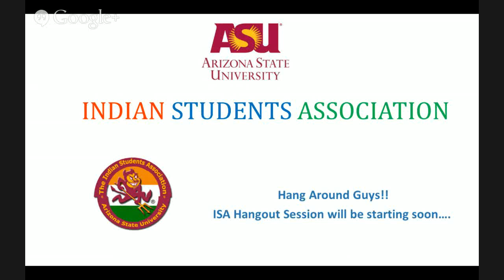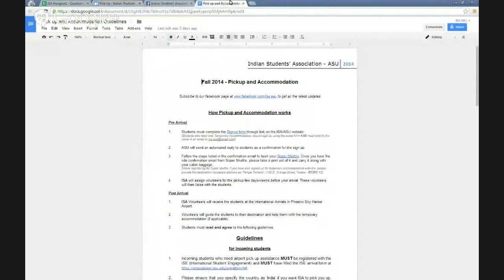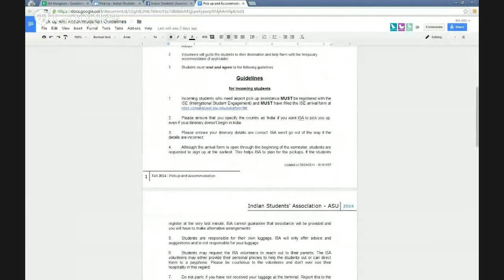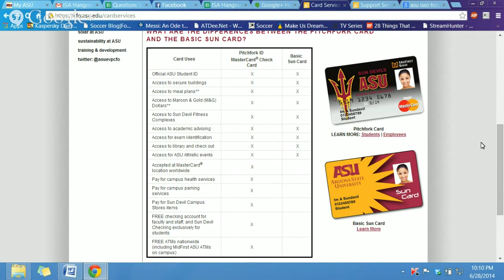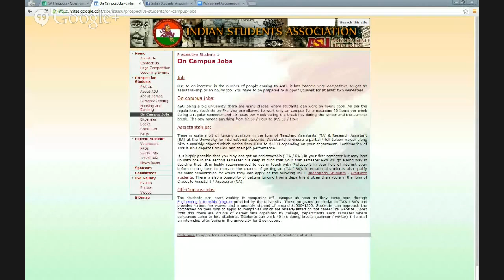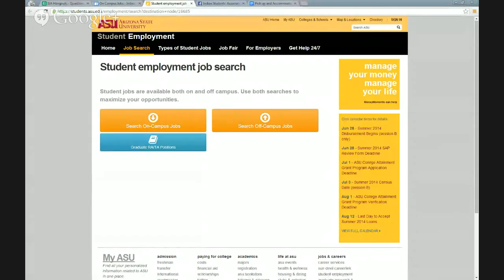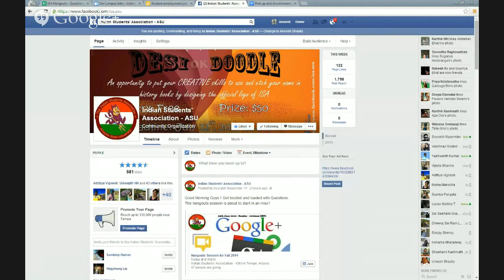ISA Hangouts Session - Fall 2014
The hangouts session was held by Indian Students Association at Arizona State University to address the queries and concerns of Fall 2014 incoming students.